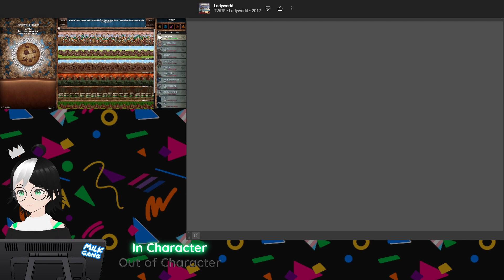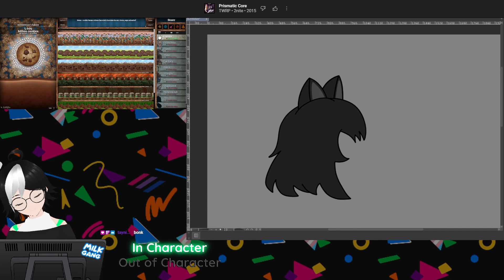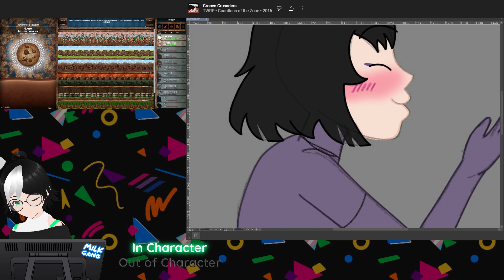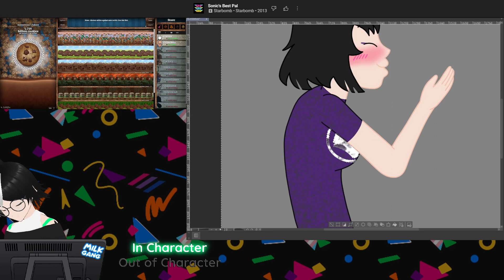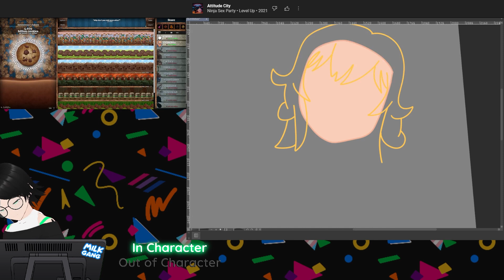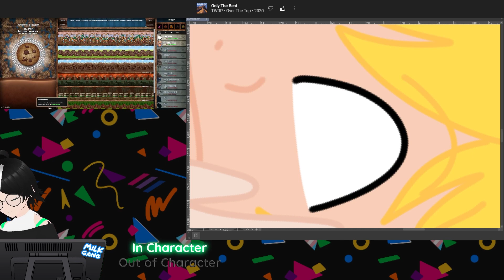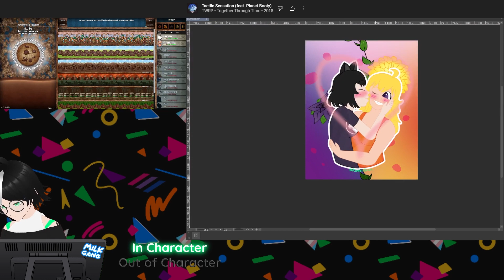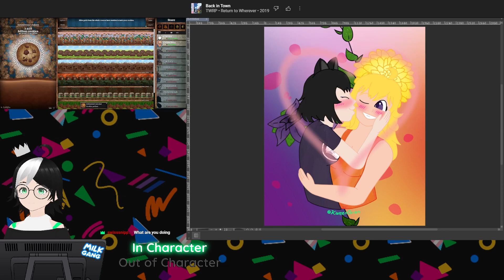Bumblby! (pt 2) | Art pt 31 - Twitch VOD 5/21/2023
Thumbnails by @Taynimations!